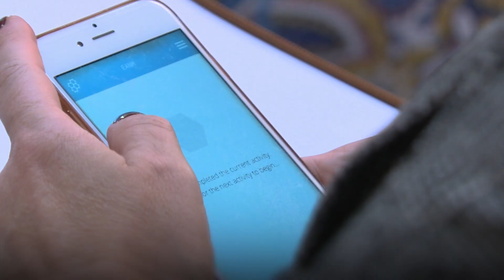EANM Focus Meeting 5 Trailer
Get a sneak peek of the upcoming EANM Focus Meeting 5 on “Molecular Imaging and Theranostics in Prostate Cancer – The Future Begins Today”. The Conference will take place on February 2-4, 2023 in Sevile, Spain.